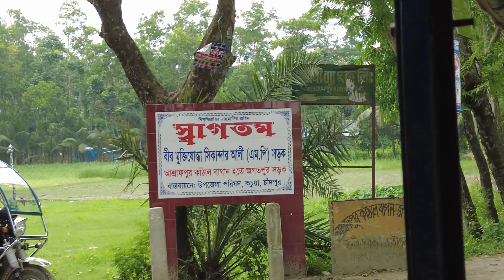Cumilla to Chandpur District Journey by Boogdad Bus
IHsharif.blogspot.com

⚘ Threads- I. H. SHARIF